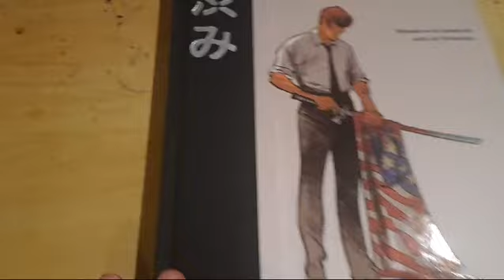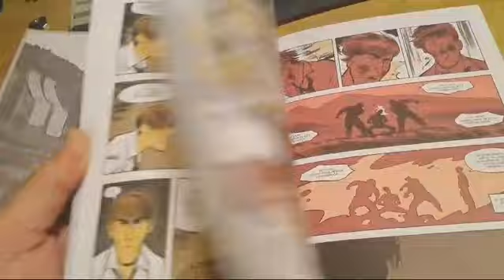SHIBUMI de Tengu (Vistazo Rápido)